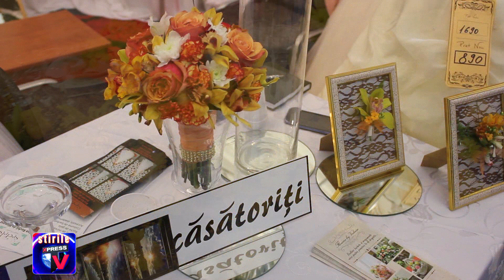Petreceri de vis la targul de nunti - XpressTv